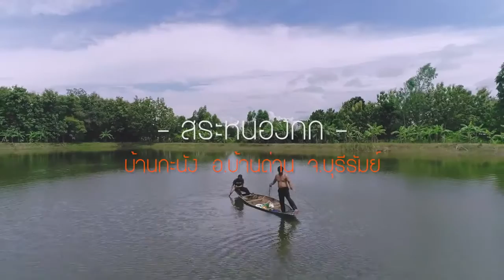หมู่บ้าน OTOP นวัตวิถี หมู่บ้านกะนัง ตำบลปราสาท